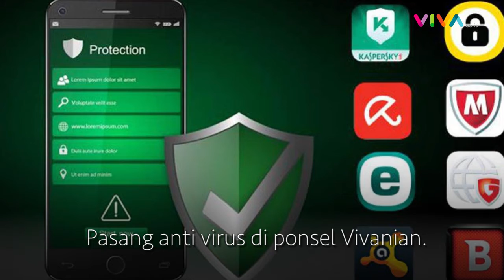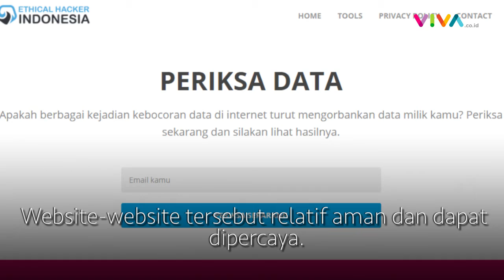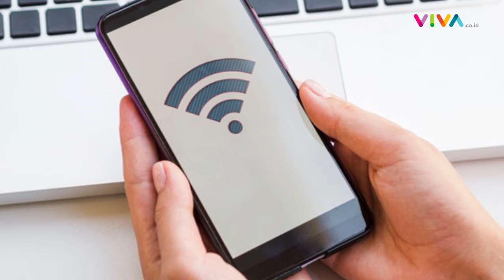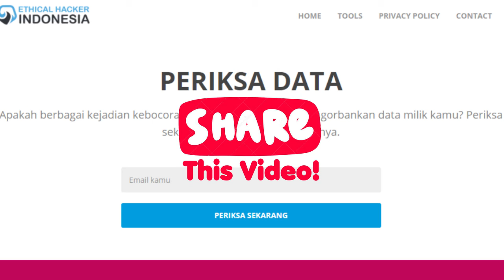Tips Proteksi dan Cek Data Pribadi Yang Bocor di Internet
Sebelumnya warganet Indonesia dihebohkan dengan kebocoran data pribadi dari data BPJS Kesehatan. Data yang bocor itu termasuk nama lengkap, NIK, email, nomor ponsel hingga gaji. Hal itu membuat sebagian warganet khawatir data pribadinya dapat disalahgunakan. Untuk memastikan akun pribadi vivanian diretas atau tidak dapat mengikuti beberapa tips ini di video ini.